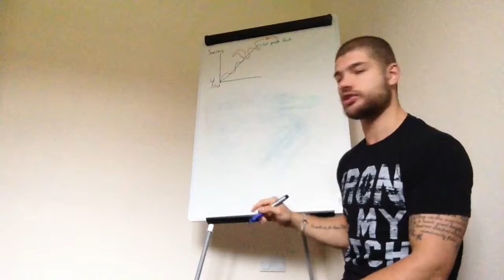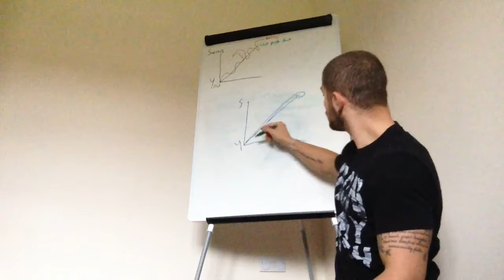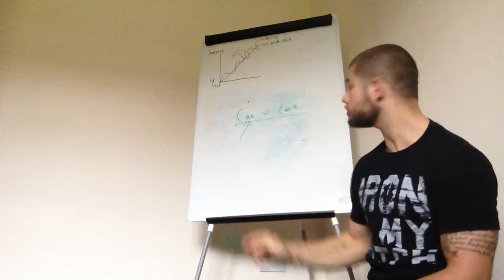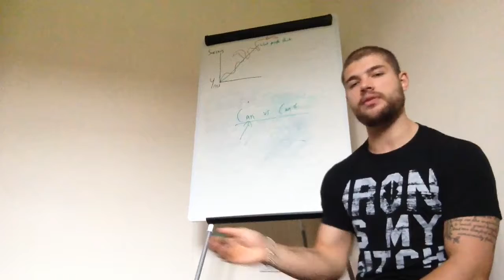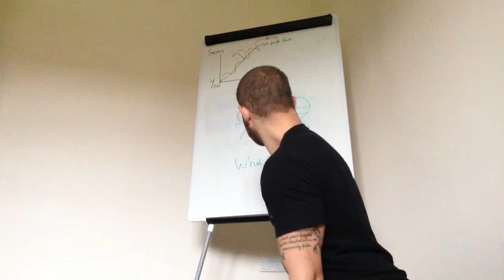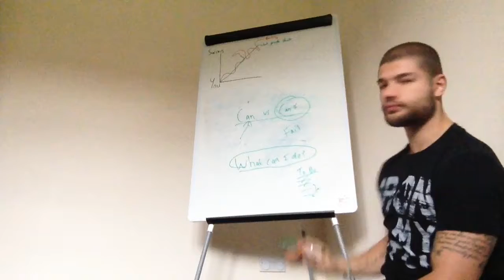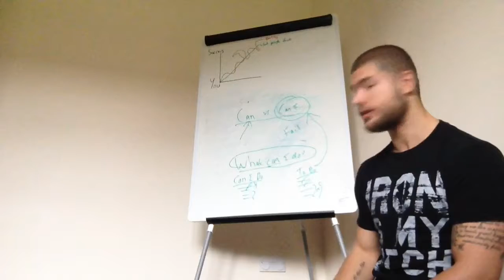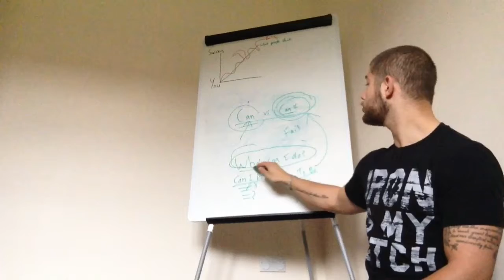The Power Of Can